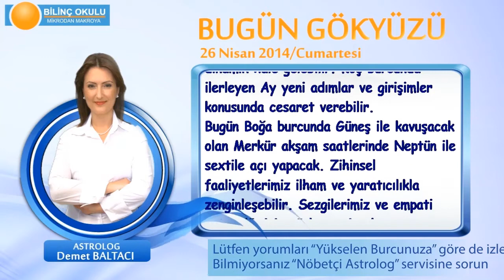YENGEC Burcu, GÜNLÜK Astroloji Yorumu,26 NİSAN 2014, Astrolog DEMET BALTACI Bilinç Okulu